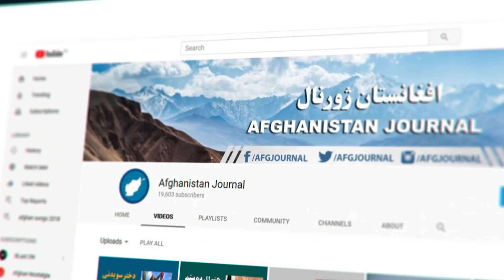هشدار رهبران ایتلاف بزرگ ملی برای حکومت